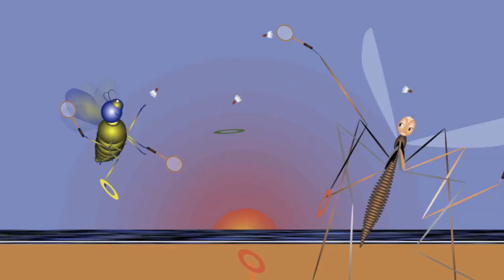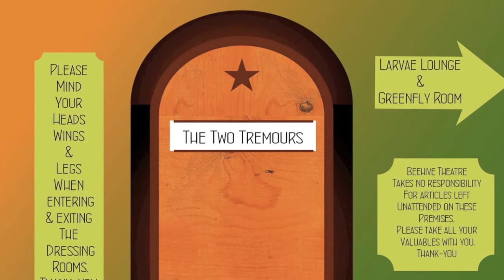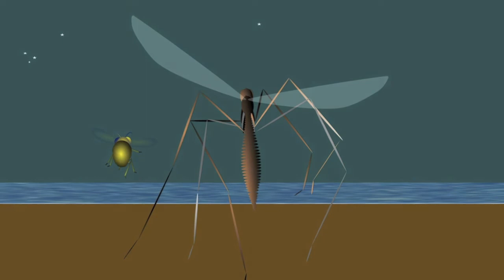Daddy Long Legs and the Fly by Edward Lear. Music: Martin Daley & Mark Pledger.